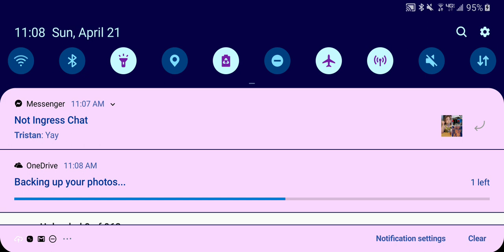Revolve8 2019 MENNONH of ElitistEgotists 1823 vs Soul Knights 1734 ranked match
DKGamingDad gamingdad revolve8 Revolve8 League 8 Industrial district map battle featuring MENNONH of ElitistEgotists